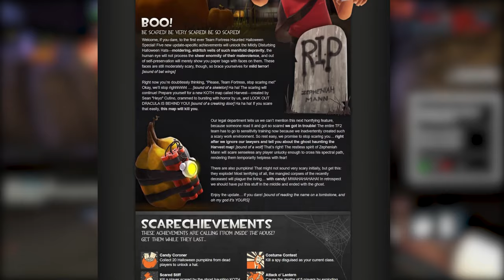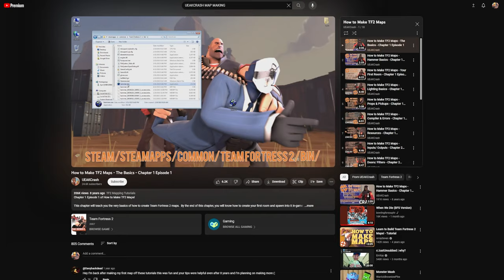[TF2] Monster Bash: "How Bad Could It Be?" A TF2 Map Analysis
Thank you the TF2 Chill Zone for the help!
MUSIC (In Order of First Appearance)
Imp's Song - DOOM
Monster Mash - Bobby "Boris" Prickett
Opening - Splatterhouse
Mad Monster Mansion - Banjo-Kazooie
Vampire Killer - Super Castlevania IV
1, 2, Freddy's Coming for You - Nightmare on Elm Street (NES)
Freddy!!! - Nightmare on Elm Street (NES)
Abandoned Pit Duplicate 1 - Castlevania: Symphony of the Night
Dracula's Castle - Castlevania: Symphony of the Night
Body Eater - Splatterhouse
At Doom's Gate - DOOM

Links
Twitter (I rarely use this as of now)

People who help!
Go Check Out Ed's Stuff!

Go Check Out Gabe's Stuff!